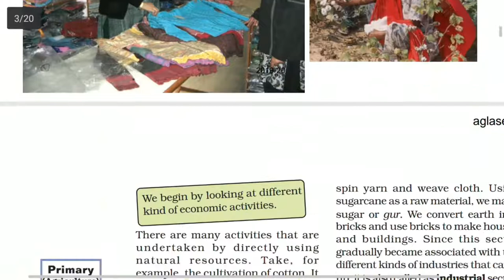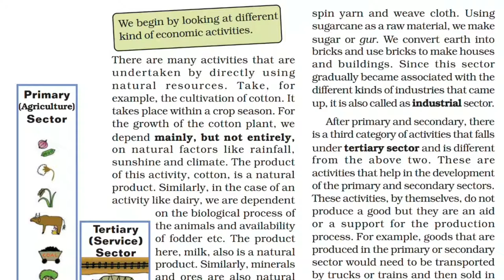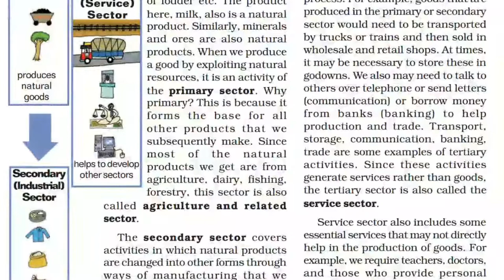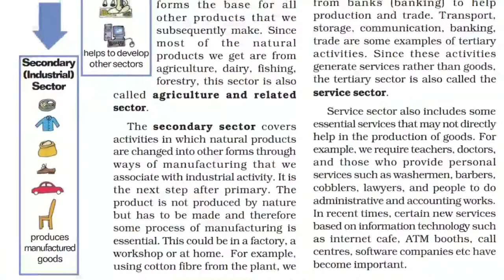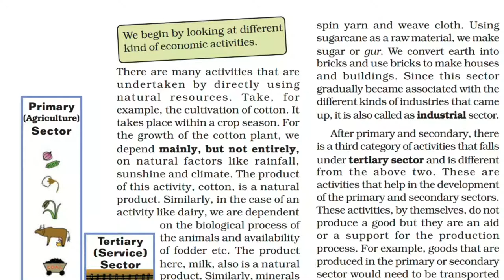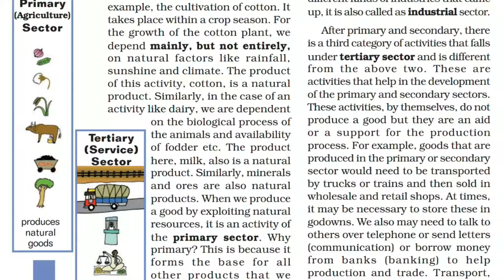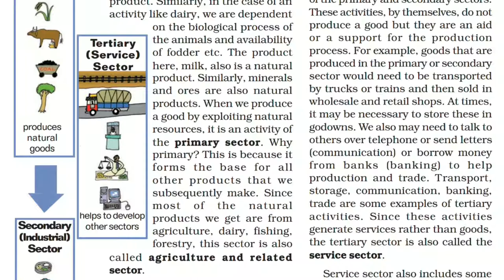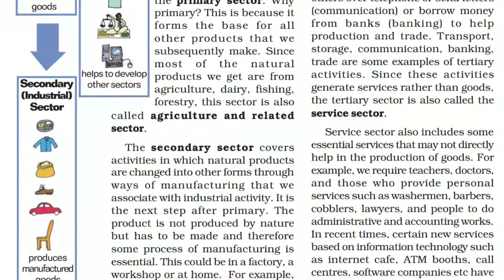Class - 10th | Economics | Chapter - 2 | Sectors of Indian Economy | Part - 1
Sectors of Indian Economy Class 10 Social Science Economics Chapter 2
Primary sector:
When we produce goods by exploiting natural resources, it is an activity of the primary sector.
Secondary sector:
Covers activities in which natural products are changed into other forms through ways of manufacturing, it is also called as industrial sector.
Tertiary sector:
These are the activities that help in the development of the primary & secondary sector. These activities by themselves do not produce good but they are an aid and support to the production process.
Gross Domestic Product (GDP):
The value of final goods and services produced in each sector during a particular year provides the total production of the sector for that year. And the sum of production in three sectors gives Gross Domestic Product—GDP of the country. It is the value of all final goods and services produced within the country during a particular year.
Underemployment:
This is the situation where people are apparently working but all of them are made to work less than their potential. This kind of underemployment is hidden in contrast to someone who does not have a job. Hence, it is also called disguised unemployment.

Mahatma Gandhi National Rural Employment Guarantee Act 2005, (MNREGA 2005):
Under NREGA 2005, all those who are able to, and are in need of, work have been guaranteed 100 days of employment in a year by the government. If the government fails in its duty to provide employment, it will give unemployment allowances to the people.

Organized sector